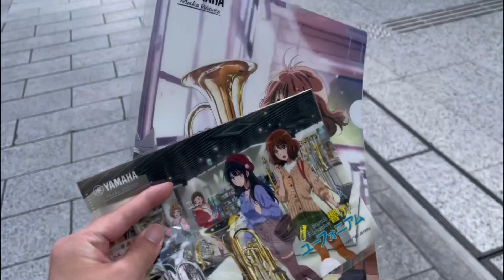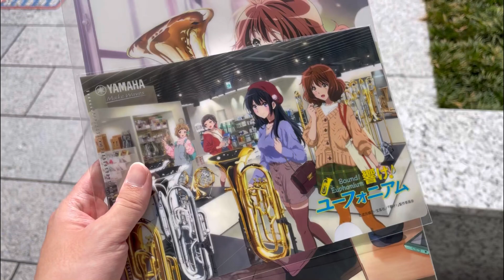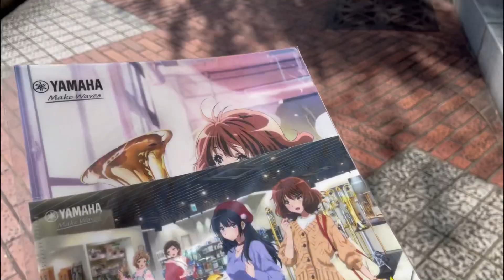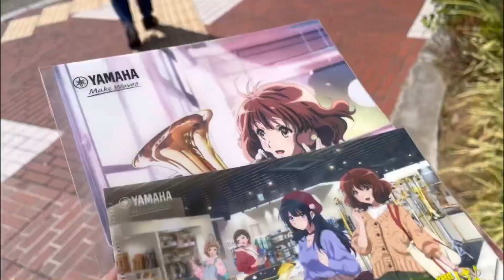YAMAHAで響け！ユーフォニアムコラボしてしてたので行ってきました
楽器といえばヤマハというイメージですよねクリアファイルありがとうございます。
YAMAHAのX(Twitter)から見つけた物

いくつかURLを載せましたが、いろんなことをたくさんやっていて、何が何かわかりませんね。京阪電車もいろんなコラボをしていると思います。気になる方はご自身で色々調べてみてください。